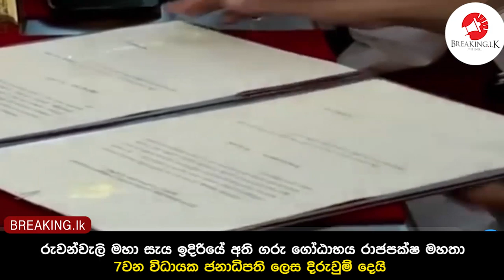ගරු ගෝඨාභය රාජපක්ෂ මහතා 7වන විධායක ජනාධිපති ලෙස දිරුවුම් දෙයි | Breaking.lk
රුවන්වැලි මහා සැය ඉදිරියේ අති ගරු ගෝඨාභය රාජපක්ෂ මහතා
7වන විධායක ජනාධිපති ලෙස දිරුවුම් දෙයි